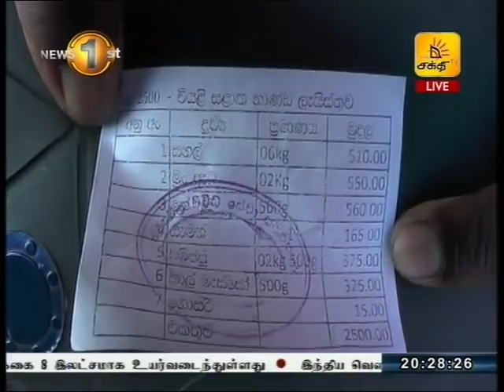News 1st: Prime Time Tamil News - 8 PM | (01-02-2018)